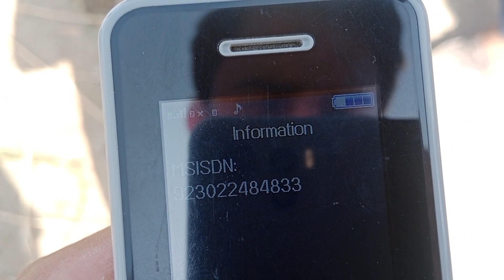tando adam bakra mandi new update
bakra mandi tando adam sindh bakra mandimandi tando adam pakistan bakra mandi bakra mandi tando adam bakra mandi 2023 sasti bakra mandi sasti mandi